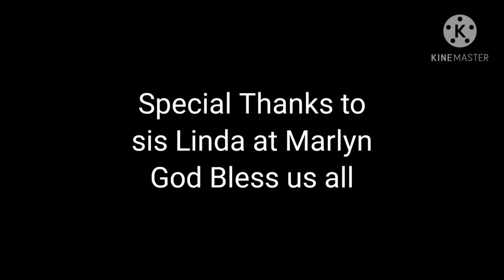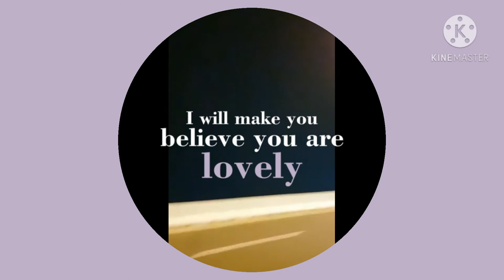How to Surprise the Birthday Celebrant 🎂